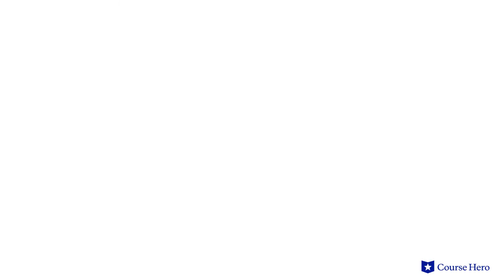David Copperfield by Charles Dickens | Chapters 58–61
Summarize videos instantly with our Course Assistant plugin, and enjoy AI-generated quizzes Charles Dickens's David Copperfield explained with chapter summaries in just a few minutes!

Course Hero Literature Instructor Russell Jaffe provides an in-depth summary and analysis of Chapters 58–61 of Charles Dickens's novel David Copperfield.

Download the free study guide and infographic for David Copperfield

The classic bildungsroman traces the fortunes of young David Copperfield from his early youth of relative affluence to his life in a factory following his mother's death.

Needing to find a better life for himself, he sets out on a path filled with adventure, drama, heartbreak, and rollicking comedy. Meeting a cast of unconventional characters along the way, he manages to find friends wherever he goes, making the best of sometimes harrowing situations.

His loyalty and pluck make him one of English literature's favorite heroes and his story of tragedies and triumphs epitomizes Dickens's indelible style.

The titular protagonist of Charles Dickens's David Copperfield has become synonymous with the spritely youth facing the vicissitudes of life with aplomb, now a literary archetype.

British author Charles Dickens’s David Copperfield was first published 1849-50. Dickens wrote David Copperfield after giving up on writing an autobiography. Parts of his own life story found their way into the novel, such as having to work in a factory. Because of this connection, Dickens referred to David Copperfield as his favorite child.

The novel David Copperfield contains many enduring themes, including the importance of life choices, naivete versus maturity, and perseverance. Important symbols include the sea representing death and the uncontrollable forces in life, flowers representing beauty and innocence, and the Blunderstone Rookery representing the poor life choices of David’s father.